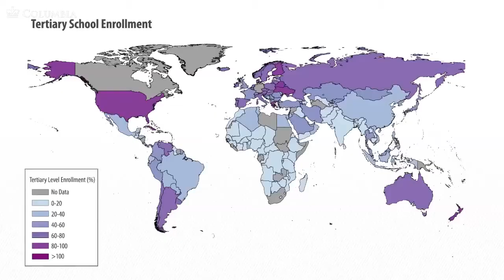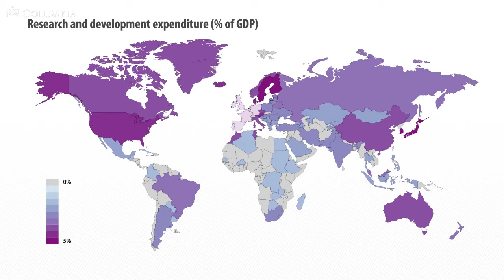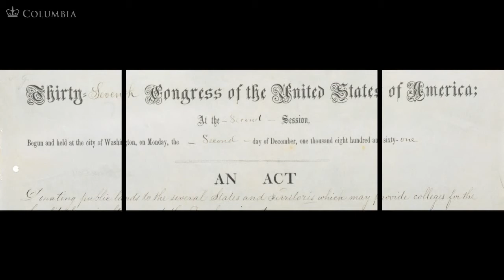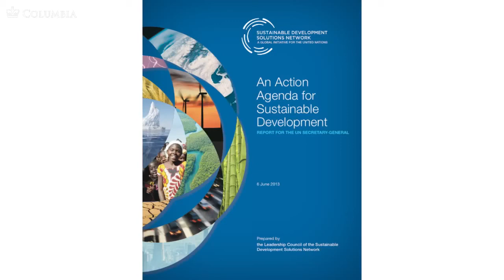40. The Role of Higher Education in Sustainable Development